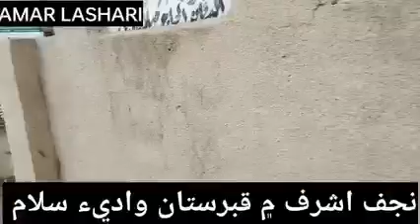نجف اشرف هود نبي ۽ صالح نبي عراق